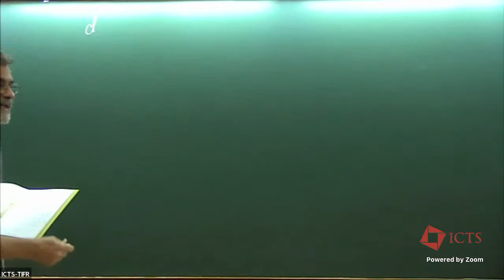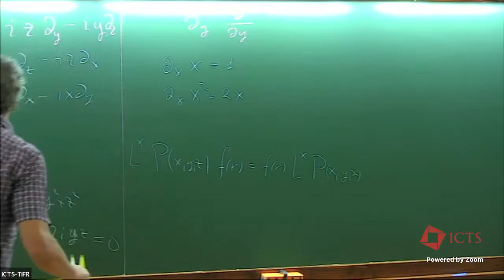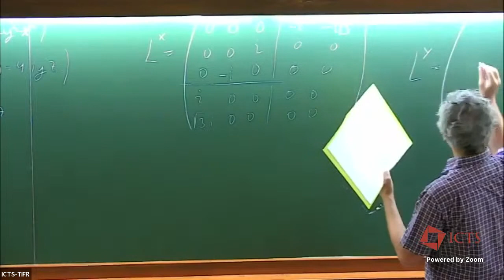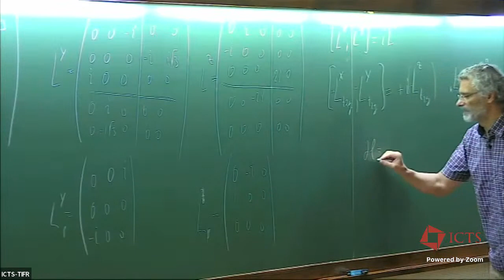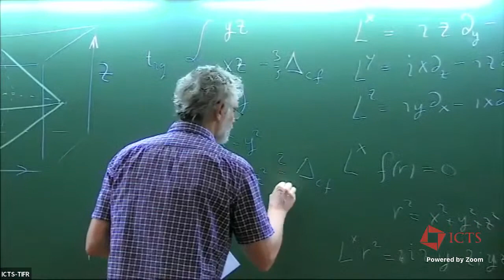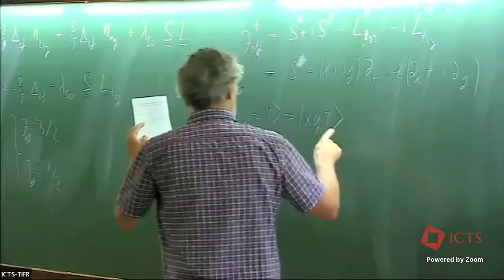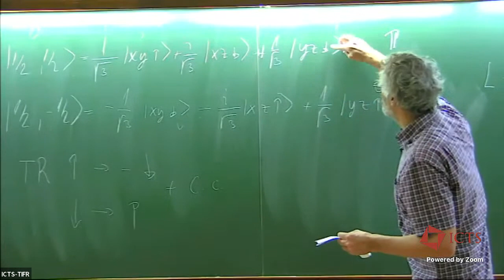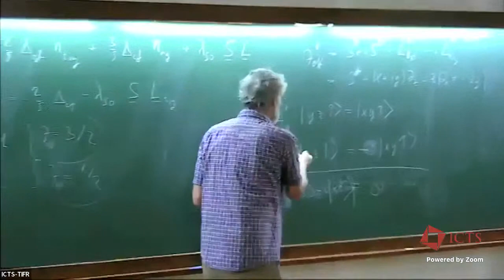Microscopic Origin of couplings between spins in Mott insulators -Tutorial 3 by Karlo Penc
PROGRAM
FRUSTRATED METALS AND INSULATORS (HYBRID)

ORGANIZERS: Federico Becca (University of Trieste, Italy), Subhro Bhattacharjee (ICTS-TIFR, India), Yasir Iqbal (IIT Madras, India), Bella Lake (Helmholtz-Zentrum Berlin für Materialien und Energie, Germany), Yogesh Singh (IISER Mohali, India) and Ronny Thomale (Julius-Maximilians-Universität at Würzburg, Germany)

Frustration, i.e., the intertwining of competing physical state formation tendencies, is a ubiquitous theme in contemporary condensed matter physics. While certain domains such as frustrated magnetism are more established than others, the perspective of frustration applied to correlated electron systems promises to deepen and elevate understanding of a broad set of principles such as competing orders, quantum state entanglement, and criticality. While a Mott state is often rather canonically reconciled from the viewpoint of frustration, itinerant electron systems can likewise exhibit similar features that are intimately connected to the symmetry and topology of a metal or band insulator. Our ICTS workshop “Frustrated Metals and Insulators” aims at bringing together a diverse community of condensed matter researchers to push the state of the art and extend understanding towards a synergetic foundation of frustration phenomena in metals as well as insulators. The workshop intends to facilitate the development of analytical and numerical methods to address aspects of frustration in electronic systems, and to intensify the dialogue between theoretical conceptualization and experimental realization. It will consist of a series of talks from a selective group of international experts in the fields of frustrated magnetism, superconductivity and topological states of matter. The talk format and the topical arrangement is aimed at encouraging in-depth discussions across all subareas of frustrated electron systems, and as such to enable new collaborative activities between the participants.

We gratefully acknowledge ct.qmat support.

0:00:00 Microscopic Origin of Couplings between Spins in Mott Insulators (Tutorial - 3)
0:00:19 Recap
0:00:58 d-orbiters
0:06:53 What are the matrix elements?
0:11:41 What is the matrix representation of the L operators on this basis?
0:19:02 Example
0:23:26 What are the Iridium orbiters?
0:33:25 How to get the other components in this Multiplex?
0:36:25 Time reversal
0:38:50 Q&A
0:43:17 Wrap Up